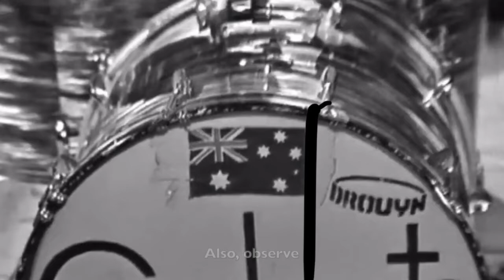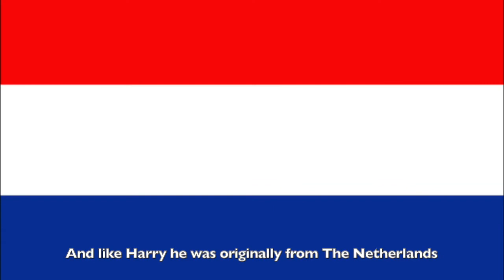AN INTRODUCTION TO THE EASYBEATS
So The Easybeats are one of my all time favourite bands and I decided they need a video on my channel. Please don’t take this too seriously it’s only a bit of fun but with facts, so you can learn more about this incredible band. This video is targeted towards teenagers and anyone with a good sense of humour so I apologise if it’s a bit too much with the language and all.

Not gonna lie this video was heavily inspired by Ashley Ann’s ‘A Guide to Queen’ video, so make sure you check it out

Wattpad: @frehleyscomet

All images sourced from Google.

Information sources:
Vanda & Young: Inside Australia’s hit factory by John Tait
Various internet articles

River Deep, Mountain High (Easybeats cover) originally by Ike & Tina Turner (written by Phil Spector, Jeff Barry and Ellie Greenwich)
Pretty Girl by The Easybeats (written by Harry Vanda and George Young)
Come and See Her by The Easybeats (written by Stevie Wright and George Young)
She’s So Fine by The Easybeats (written by Stevie Wright and George Young)
Love is in the Air by John Paul Young (written by Harry Vanda and George Young)
Falling in Love Again by Ted Mulry (written by Harry Vanda and George Young)